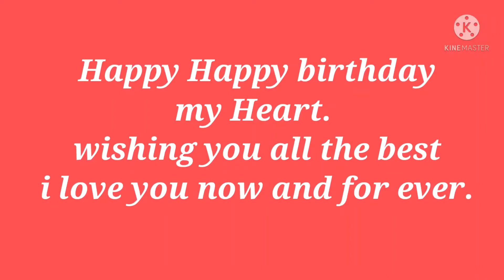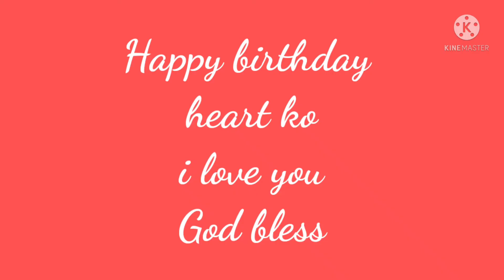My wife 41 yo happy day